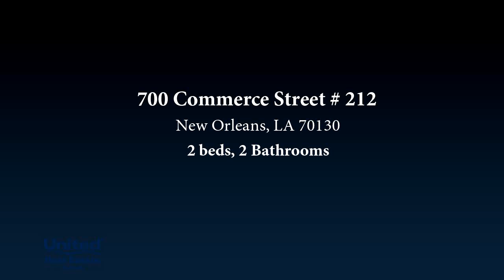Residential for rent - 700 Commerce Street # 212, New Orleans, LA 70130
*Can be leased furnished of unfurnished*Fabulous condo in the heart of the warehouse district! Recently updated 2BD/ 2BA, two story condo with plenty of storage space, washer/ dryer in unit, private patio area. One bedroom w/ full bath upstairs and one bedroom with full bath downstairs. Walking distance to streetcar, FQ, museums, restaurants and much more! Owner may allow small dog with pet fee. Owner will allow 6-month lease for $2,400/ month. Parking is not available on site but there are many contract parking lots within walking distance. Unit is also listed for sale.

Bedrooms: 2
Bathrooms: 2
Square Feet: 814
Price: $2,000

11/23/2024 03:28:02 am

Last modified: